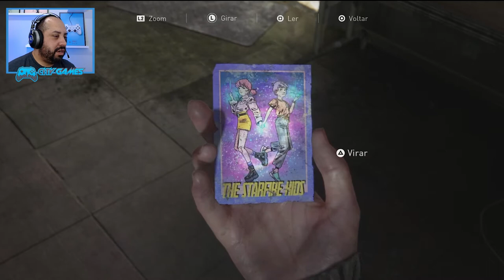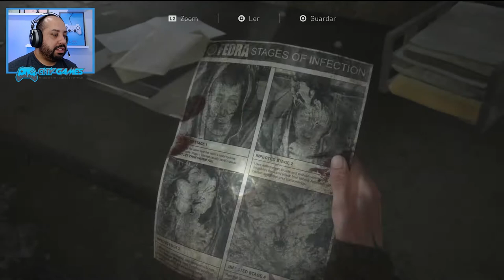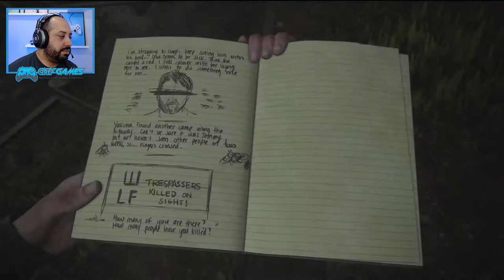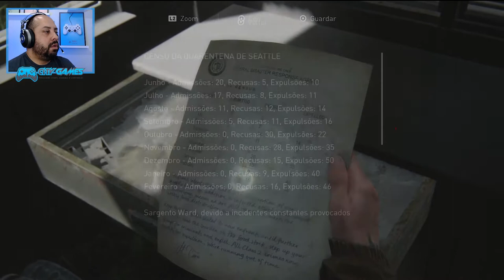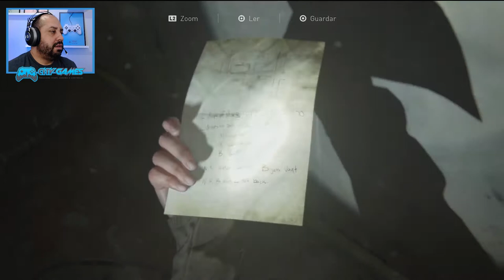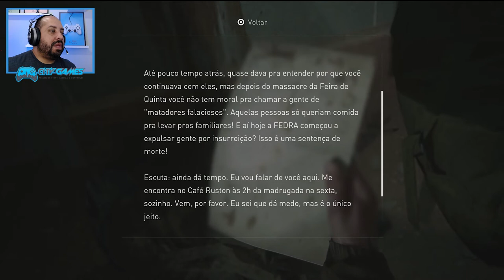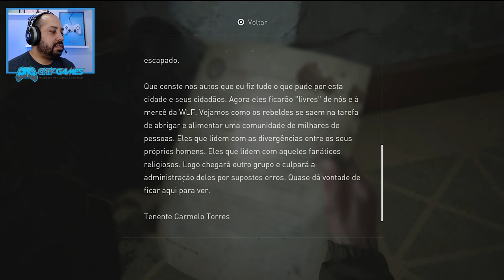THE LAST OF US PART 2 - Ep 4 - Agora é Vingança! - Gameplay - Detonado Início ao Fim (PT-BR)Dublado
▶TITULO THE LAST OF US PART 2 - Ep 4 - Agora é Vingança! - Gameplay - Detonado  Início ao Fim (PT-BR)Dublado

▶Capítulos no Vídeo

0:00 - Introdução e Resumo do Episódio 2
1:21 - Início da Gameplay
54:40 - Fim GamePlay e Agradecimentos

---MEU SETUP---
NoteBook Acer Nitro
16GB Ram DDR4